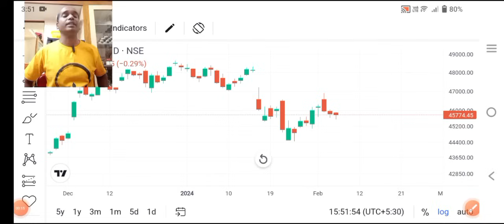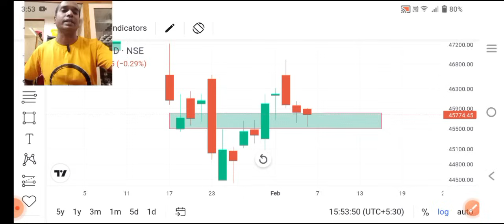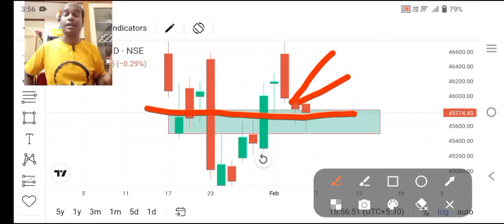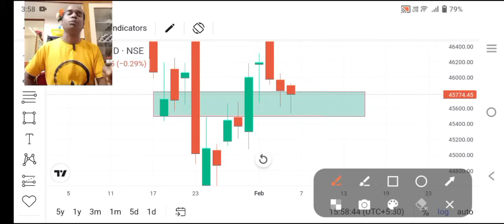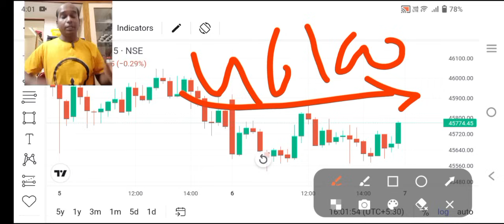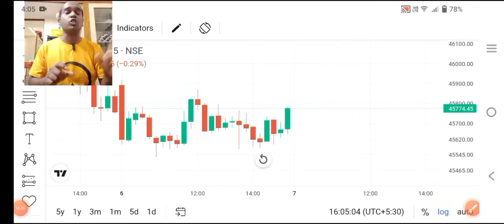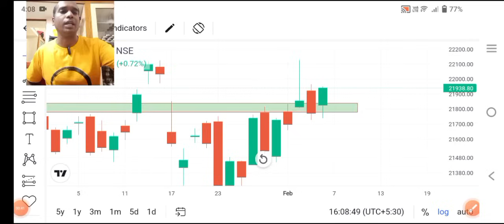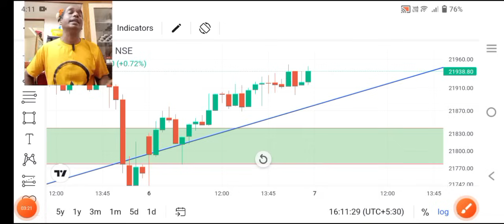7 February Bank Nifty Profit ll Option Trading ll Loss Recovery